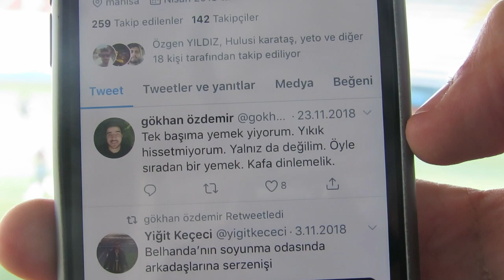1863Boğaziçi 2-3Bahçelievler Gümüşhane-part1